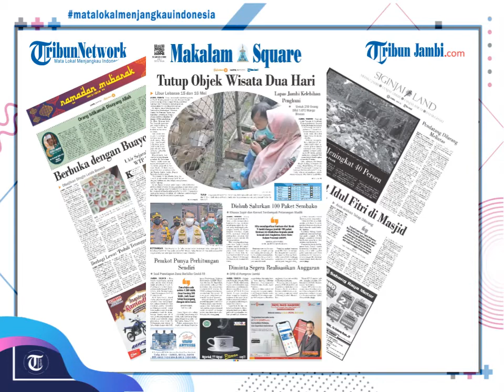Sampah Meningkat 40 Persen